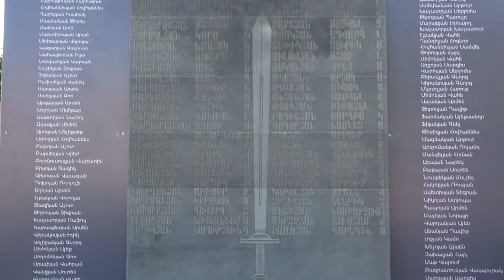Հուշակոթողին ավելացվեց Ջավախքցի հերոսների անունները